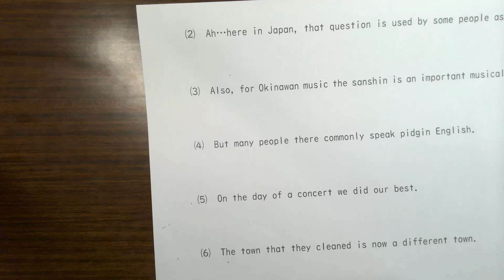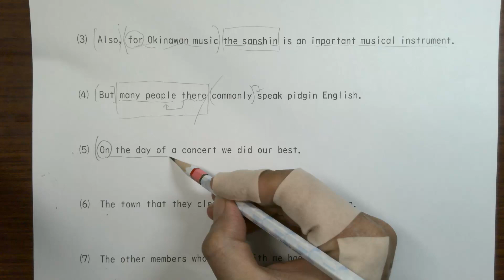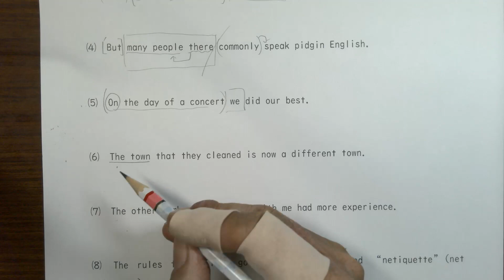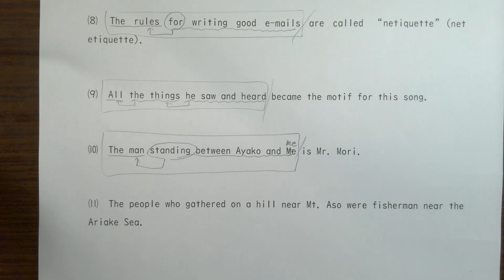高校英文法入門：第10講「主部の判断：問題演習②」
「入門」といいながら、かなり細かいところまで扱っているシリーズです。
（ここまで細かく１つずつ扱っているものは、他にはちょっとないでしょうね。）

みなさんの勉強の一助にもなれば幸いです。

解説動画は、こちらのページにまとめております。